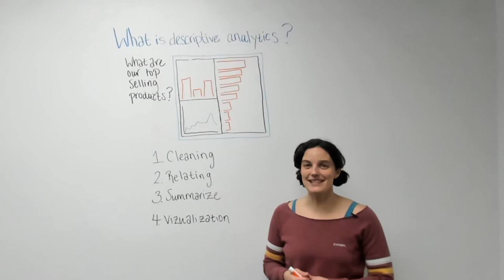Data Science Wednesday - Trailer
Get ready for Data Science Wednesday! Each week we will explore a topic related to data science. First we will explore the 4 pillars of data analytics (diagnostic, descriptive, prescriptive, predictive), then we will take short deep dives into other popular topics within the exciting new world of data science!